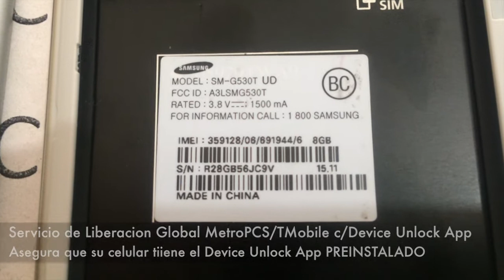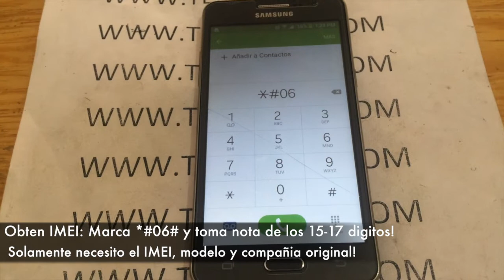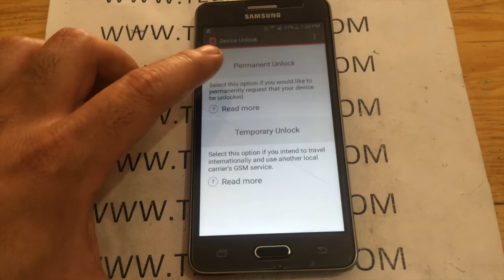Se puede usar mi TMobile MetroPCS cel en mi pais? Nosotros te lo desbloqueamos! Contactanos hoy